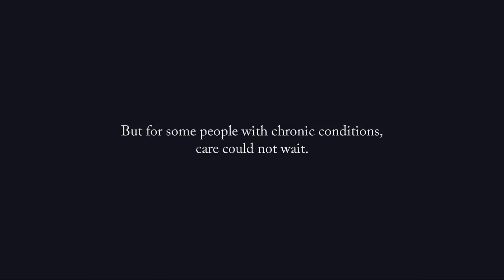Awake spine surgery at Duke Neurosurgery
Awake spine fusion surgery benefits patients who are at risk for adverse reaction or long recovery from general anesthesia. The first awake spine fusion surgery at Duke in November 2019 by Duke neurosurgeon Muhammad Abd-El-Barr, MD, PhD.

This novel approach is beneficial not only for patients who can’t tolerate general anesthesia, but for a much larger segment of the patient population. The benefits of the surgery without general anesthesia include a quicker recovery and less time in the hospital.

“Eliminating the general anesthesia means faster recovery from surgery and fewer postoperative complications such as delirium, nausea, and vomiting,” said Abd-El-Barr.